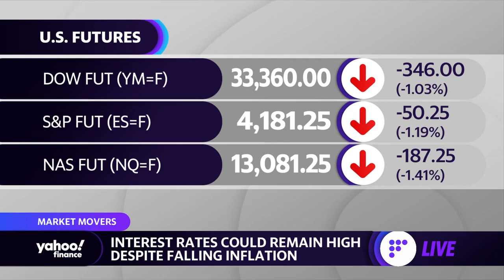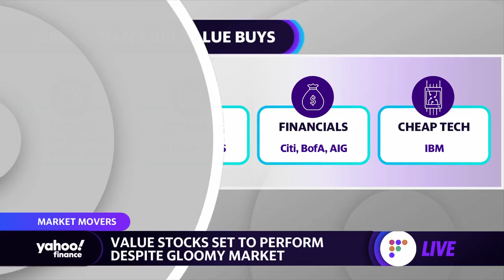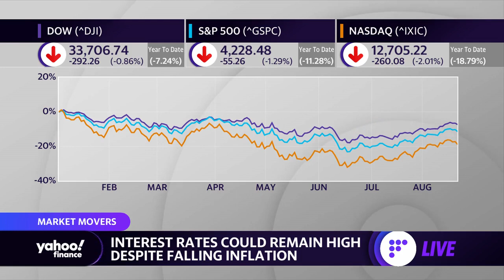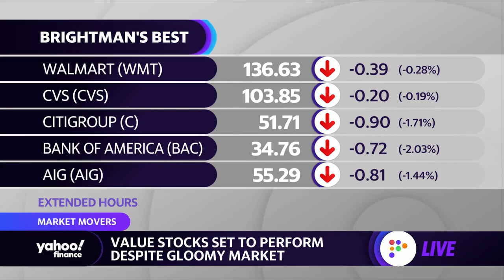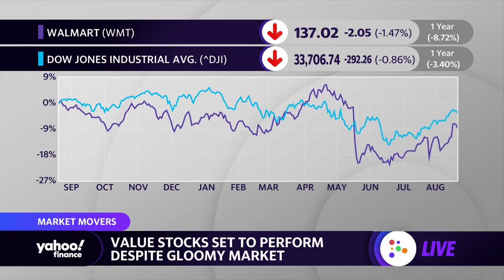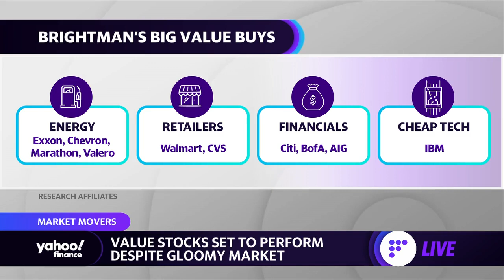Market strategist: Value stocks are a ‘terrific opportunity’ now